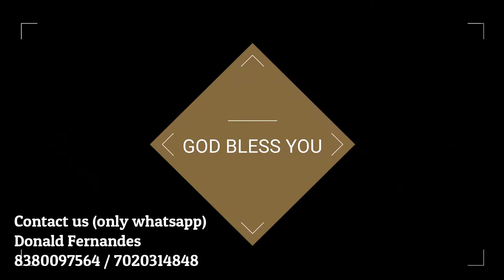Feast of St. Simon & St. Jude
Street Providence Trust Goa,  celebrates The feast of St Simon  & St Jude , at GAUXIM,  BATIM  , GOA, today .

Fr Edson Gomes , PP of Nagoa , Salcette  was the main celebrant,  along with
Fr Ubald PP of Batim ,
Fr Walter Gomes,  Sfx &
Fr Savio from Caritas ( old goa )

Fr Edson preached the Gospel on Luke 10 : 25 -37 " Go and do likewise " and later on Fr Edson sermon was something which made me,  and I am sure the whole congregation think alot.

He took 30 long minutes but the nail what he struck , went straight into my head.

I am personally meeting Fr Edson after 30 long years,  he and myself were both in Saligao Seminary way back in 9th std  and that was in 1989 ,  and
Fr Edson came well prepared to heal the wounds which I am going through and what better way to apply balm ,  fantastic sermon explained bit by bit , point by point on Luke 10 : 25 - 37.

It shook me so badly,  that never ever again till I am alive , no matter what are the accusations,  will our rehabilitation homes ever  BE SHUT DOWN.

It's a waste of time and tension in the last 2 weeks for which I repent .

Thanks to all the wonderful people who have been praying and requesting to not shut down the homes , but to ignore the accusations and keep going ahead,  your prayers are answered.

Fr Edson  was sent by God,  that too in the place where the trouble started to put sense in my head through his Gospel,  Luke 10 : 25 - 37, ( which  is not the Gospel of today ) and then with his sermon.

Here God has chosen , blessed , favoured,  and allowing us @ Street Providence to live Luke 10 : 25 - 37, and I am telling God,  let's close,  it's not worth the time and effort.

God is wait, my son , I have better plans for you .

Sometimes my fuse blows so fast , it's like it's connected to a 66 KV transformer.

Anyway , we are carrying on our mission of picking,  rehabilitating homeless Street people both men & women,  and we thank God  , that he is sending his legion of Angels to take care of accusations , court cases , defamation cases as and when they come.

We ask you all to pray for our critics , that they may be blessed to hear just 1 SERMON,  so that they understand how we need to live  Luke 10 : 25 -37 " Go and do likewise " .

Attached a small video of the celebrations  held at Batim Church .

Like I said 2 days back,  Micheal is my 2nd name & St Michael along with Mother Mary Statues stand tall in this church compound .

Thanks to all our trustees,  volunteers,  supporters , villagers of Batim and the parish priest of Batim for all the support.

You reading this post , if you don't know what is Luke 10 : 25 -37 ,  either open the Bible and  type it in Google.

It will surely make you too  " Go and do likewise "

Hunger,  poverty , homeless,  sickness , loneliness,  etc is what one can help others to overcome.